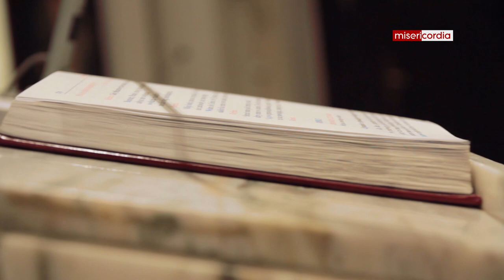Liturgia od zakrystii [22]: Ambona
W tym sezonie vloga "liturgia od zakrystii" ks. Tomasz Kotulski SAC będzie przybliżać nam poszczególne elementy kościoła jako świątyni.